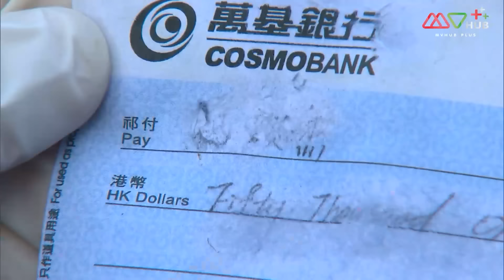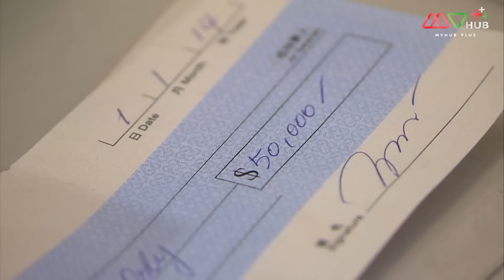TVB หนังดราม่า | ยอดสายลับนักพยากรณ์ [พากย์ไทย] EP.14 | หลี่ซื่อเจี๋ย | TVB Thai Action | HD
รวมทุกตอนของ ยอดสายลับนักพยากรณ์ ➡️

“ซิตันเหยิน” ตำรวจที่มีความรู้เรื่องฮวงจุ้ยเป็นอย่างดีและใช้ศาสตร์ที่เขาชำนาญในการคลี่คลายคดีได้บ่อยครั้ง นอกจากนี้เขายังมี “เหลียงซิ่งเฉียว” ผู้ที่รู้จักคนมากมายเป็นสายข่าวที่ดีให้อีกด้วย แต่วิธีการทำงานของซิตันเหยินกลับเป็นคนละแนวทางกับ “เชอจี้เฟย” นายตำรวจหญิงที่เป็นผู้บังคับบัญชาเพราะเชอจี้เฟยเป็นนักจิตวิทยาที่ใช้วิธีการวิเคราะห์พฤติกรรมอาชญากรเป็นหลัก แต่ทั้งสองก็ยังทำให้เข้ากันได้ดี แต่แล้วก็เกิดคดีคนหายอย่างต่อเนื่อง ซึ่งวิธีการของคนร้ายทำให้ความทรงจำที่ถูกซ่อนไว้ของซิตันเหยินกลับมาอีกครั้ง
นักแสดงนำ : หลี่ซื่อเจี๋ย, ว่านฉีเหวิน, เหลียงจิ้งฮุย, จูเฉินลี่, หยางซือหมิ่น, หลอเล่อหลิน